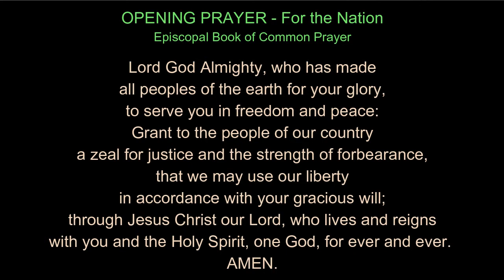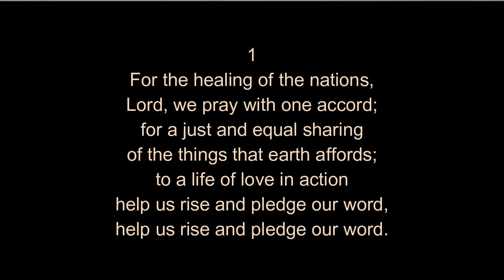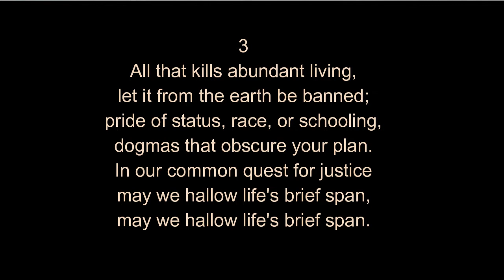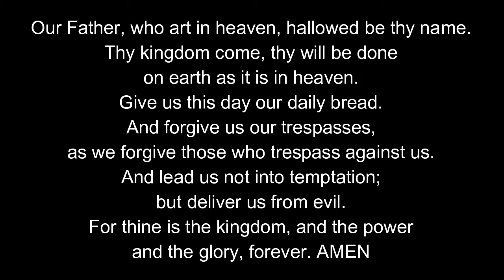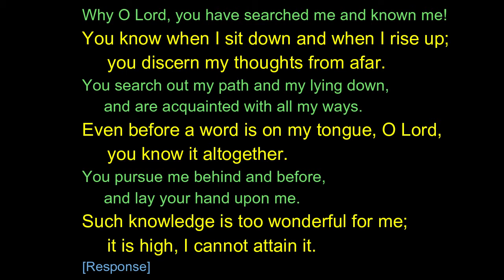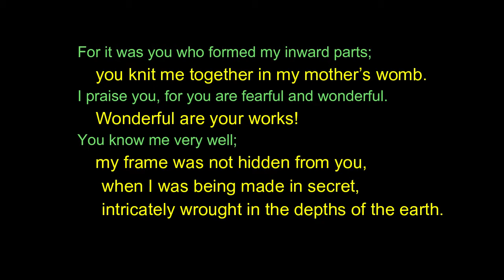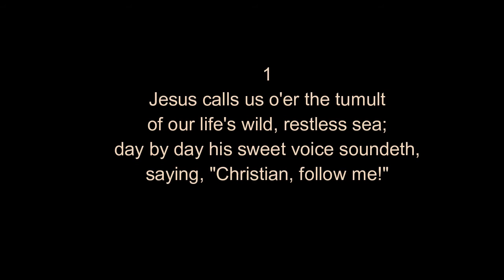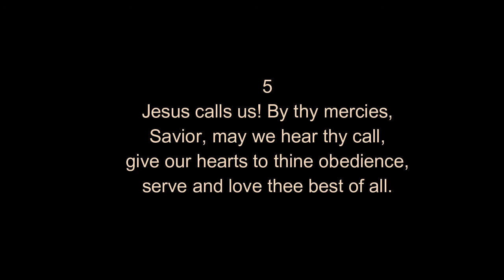July 5, 2020- Taking a Dive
We continue the Sermon Series in the Book of Jonah (1:4-16). Jonah goes for a "swim!"